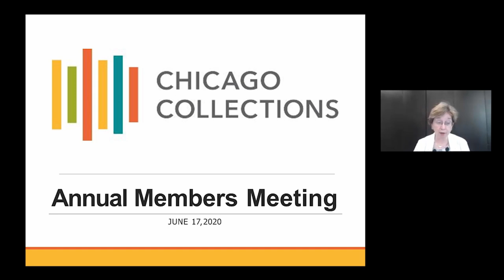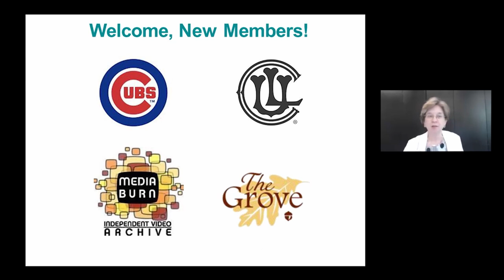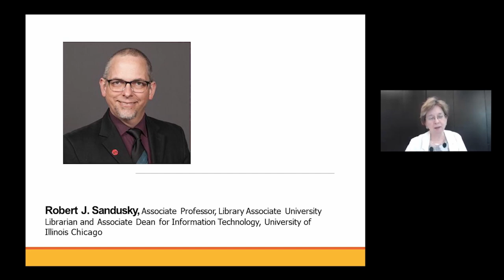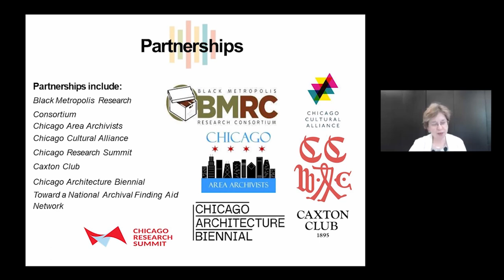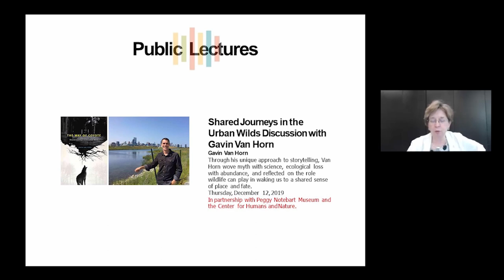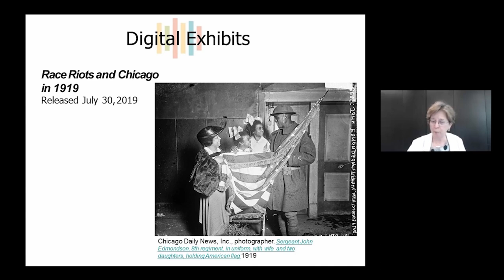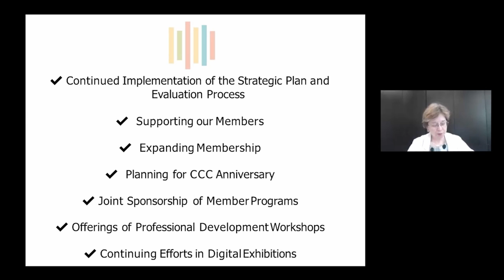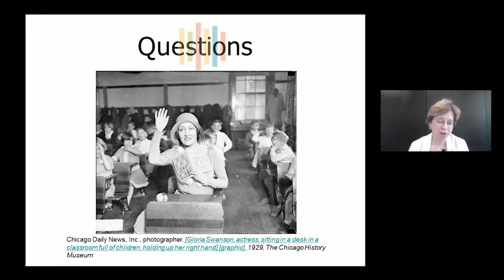CCC Annual Members Meeting 2020 | June 17, 2020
Board Chair Sarah Pritchard, Northwestern University Dean of Libraries, and Charles Deering, McCormick University Librarian, welcome CCC's newest members, highlight the accomplishments of the past year, and talk about CCC's future initiatives.